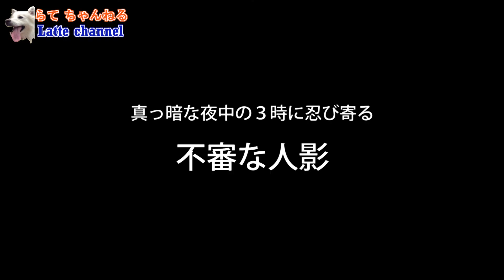おしゃべりハムスターとラテの再会 / Reunion of Latte and Talking Hamster【アメリカンエスキモードッグ/American Eskimo Dog】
カナダはVancouver在住のアメリカンエスキモードッグ、ラテです^^

数年前に購入して遊んでいた、しゃべり返すハムスターのハムちゃん。暗い食器棚の下から救出され見事復活しラテとの再会を果たすのだが・・・

できるだけ毎週いろんな動画をアップしていけたらと思っています。
ラテの愛嬌ある性格と、時々カナダらしい景色を一緒に見守っていただけると嬉しいです☆

Hello!
I'm Latte the American Eskimo dog from Vancouver, Canada.
Trying to upload weekly or more, so please enjoy to watch the Latte's life

●Sub Channel / サブチャンネル●

かわいい顔から少し(？)不細工な顔まで普段のラテのいろんな表情をお楽しみください＾＾

★おススメ【らてちゃんねる】動画↓↓ Other Latte Channel videos★

白いふわふわ犬と氷河の見えるエメラルドグリーンの湖にハイキングに行ってみた

ふと気付いて寝てるラテに目をやったら・・・ブサイク過ぎて笑えた

おねだりしたのに何も貰えず可哀そうだったので、至極のマッサージで逝かせてみた結果 笑えた

Longboarding at night with Latte / ラテも大好き！ロングボードで夜の運動に行ってみた